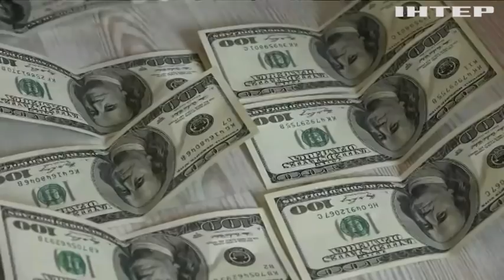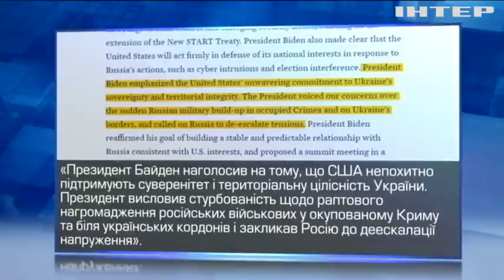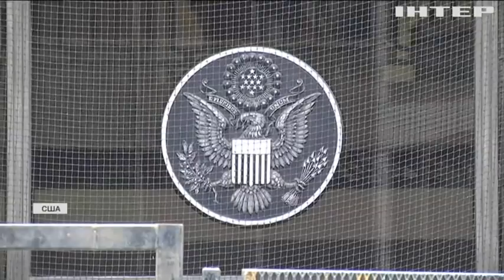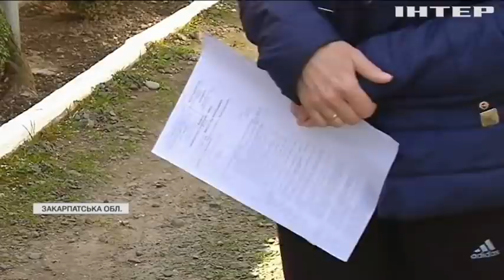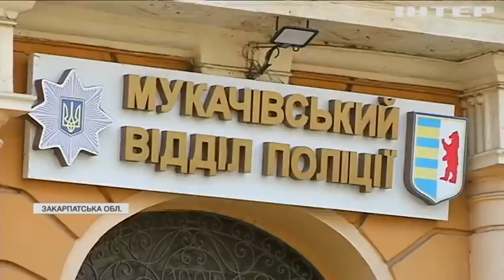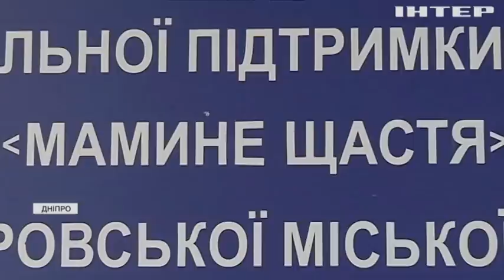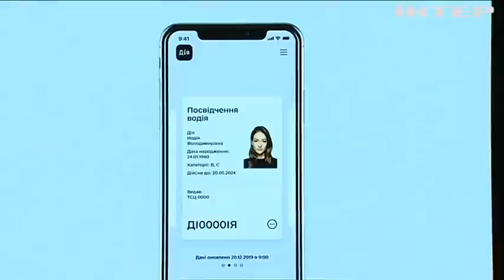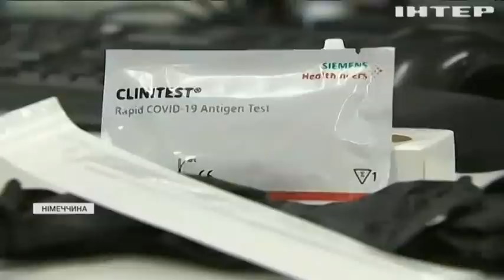Подробности, выпуск за 13 апреля 2021 года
Дивіться у цьому випуску: Зеленський хоче ліквідувати Окружний адмінсуд Києва. Байден та Путін провели телефонні переговори. У Дніпрі мати підозрюють у вбивстві немовля.